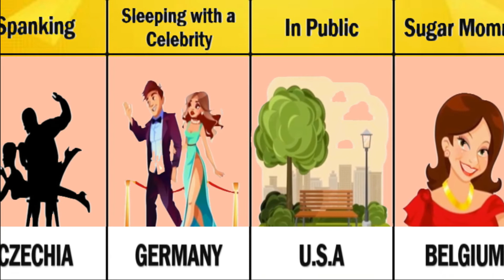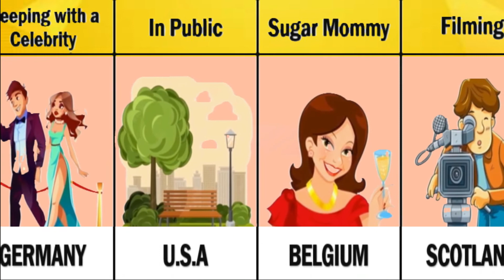Most Popular Sexual Fantasies From Different Countries | Hunza Tv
Most Popular Sexual Fantasies From Different Countries 3